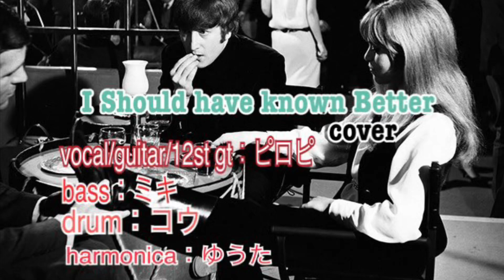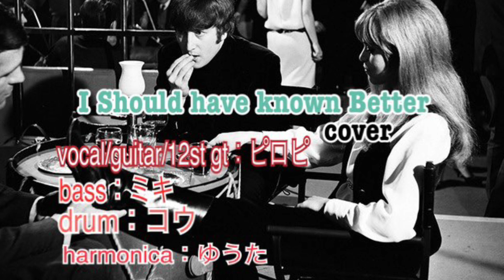I Should Have Known Better カバー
ビートルズカバー